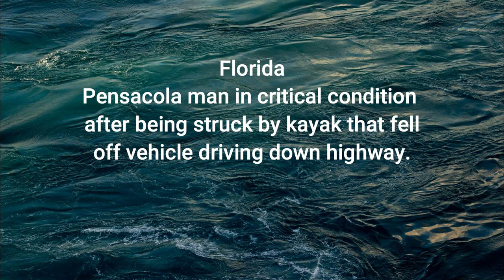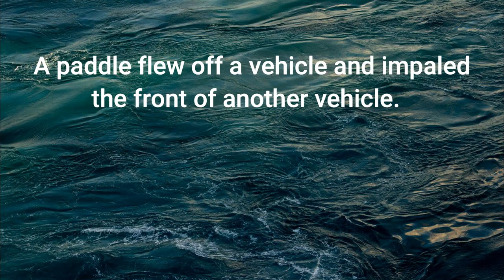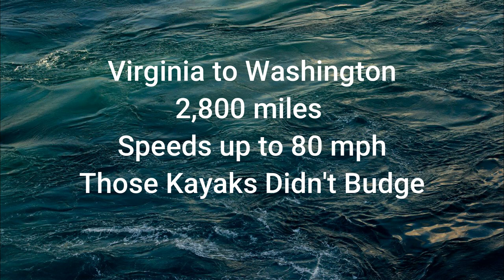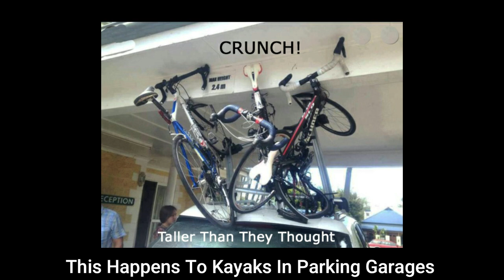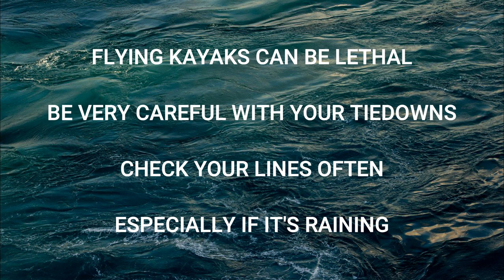Flying Kayaks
Transporting your kayak, canoe, or paddleboard can be stable and secure - or an accident waiting to happen.  This video highlights the danger of improperly tying your craft on your vehicle and having it fly off while you're driving.  You really don't want that to happen.